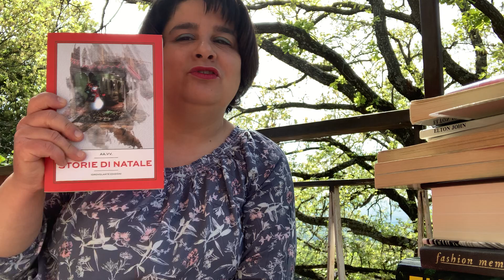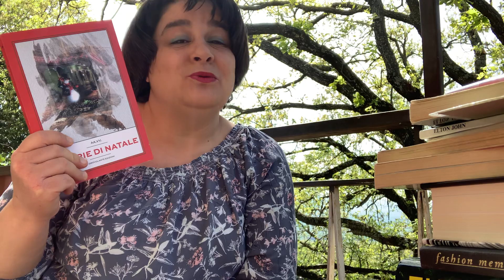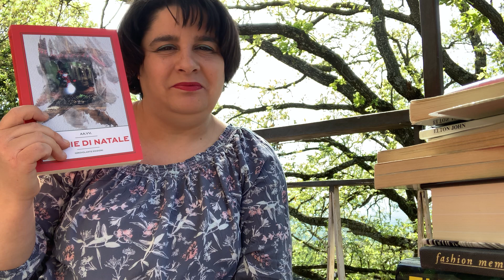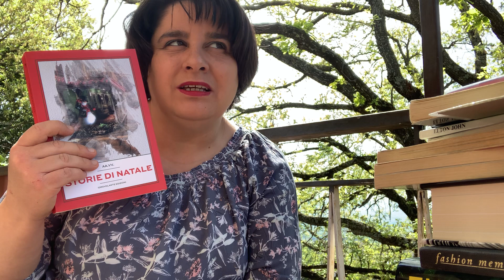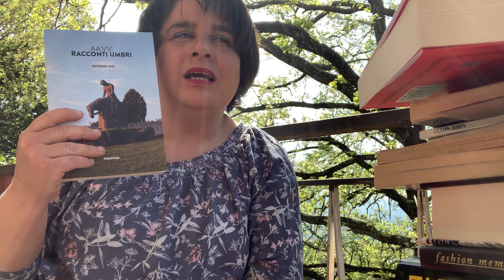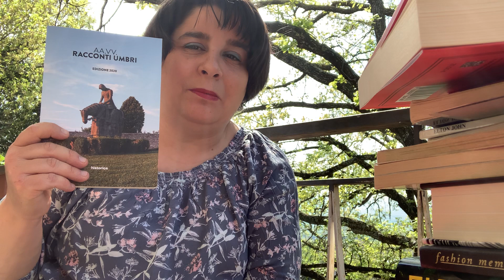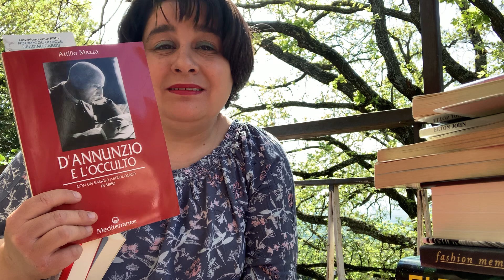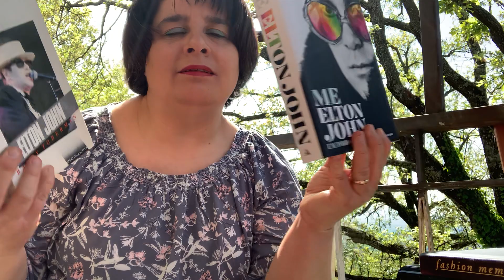BUON 25 APRILE : sono tornata e vi racconto cosa ho pubblicato, cosa sto scrivendo e leggendo!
Buon 25 aprile amici! Oggi è un giorno speciale e lo è anche per il mio ritorno tra di voi. È un pò che non ci vediamo, perchè in questi mesi non solo ho pubblicato due miei racconti ma ho anche messo in cantiere due progetti più grandi.
Per acquistare il mio racconto "Storia di un manichino" qui
Per acquistare il mio racconto "ottobre trevano" qui

Se non sei un lettore o una lettrice ma una CASA EDITRICE (giuro che la rima non era voluta...) scrivimi: . Valuto collaborazioni! Se poi invece sei un AUTORE EMERGENTE (anche autoprodotto) e vuoi farmi leggere qualcosa di tuo, contattami perchè sarò ben felice di valutare la tua proposta di collaborazione